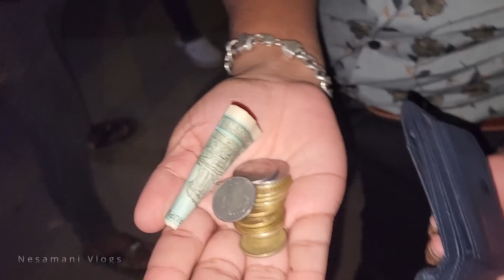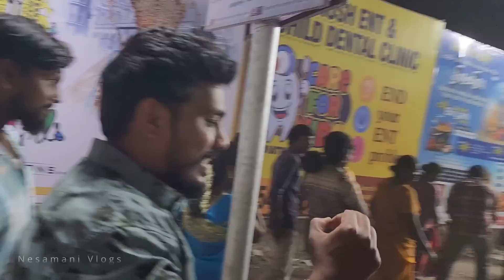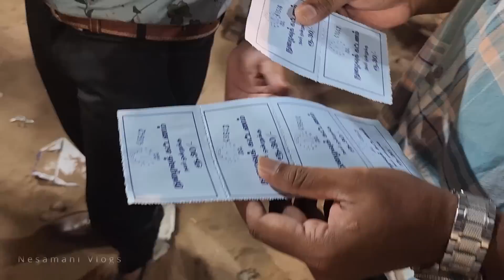💥 நண்பர்களுடன் மடிபிச்சை ஏந்தி பொருட்காட்சி போனோம் 😂 | BEGGER TO RICH IN 1 MINUTE 💸 | மச்சி கதறல்